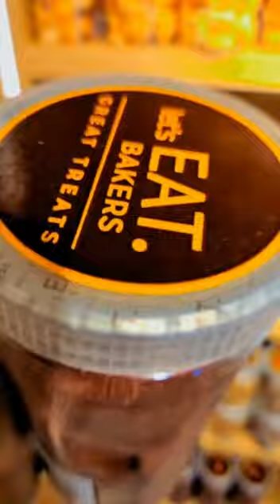My New Vlog For Let’s Eat Bakers In Kochi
1.let's EAT BAKERS - Panampilly nagar
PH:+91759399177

2.1.let's EAT BAKERS - Unichira
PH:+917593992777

3.let's EAT BAKERS - Aluva
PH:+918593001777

4.let's EAT BAKERS - Kaloor Stadium
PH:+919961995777